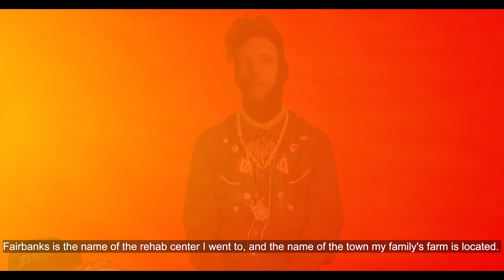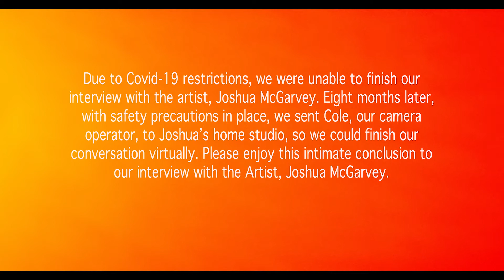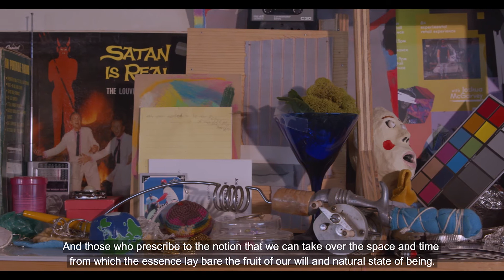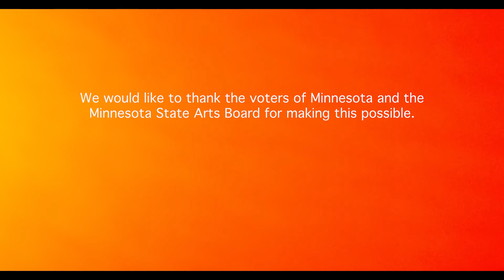an interview with the artist Joshua McGarvey